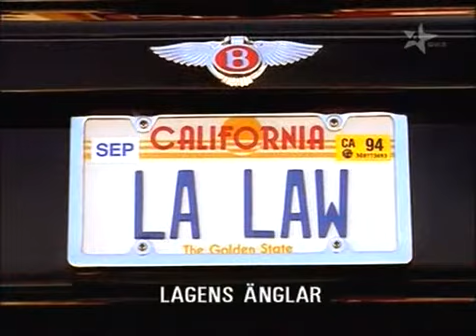L.A. Law - Season 8 - Theme / Opening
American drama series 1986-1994